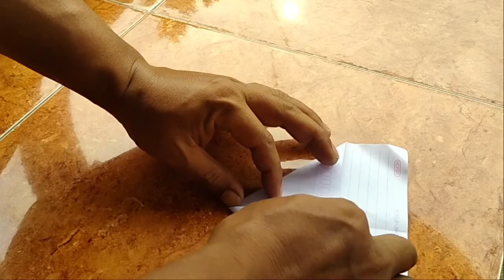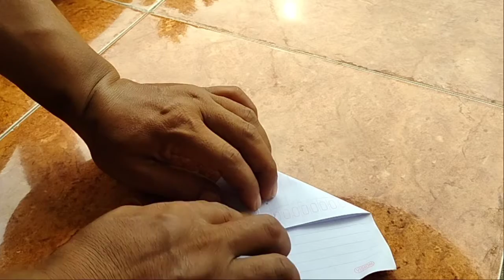cara bikin pesawat mainan dari kertas || mainan jadul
cara pembuatan pesawat mainan dari kertas,ambil kertas buku ,lalu lipat jadi dua untuk mendapatkan garis tengah biar pas antara kiri dan kanan,lalu lipat lancip ,kemudian dilipat lagi kebawah dan lipat lancip lagi.selamat mencoba y...